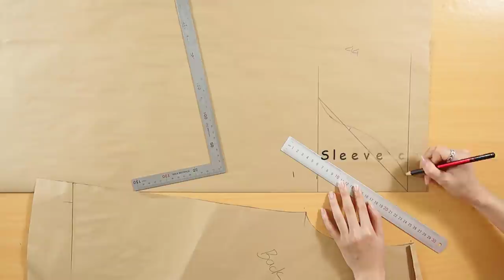DIY Blazer from Basic Pattern | Zoe DIY